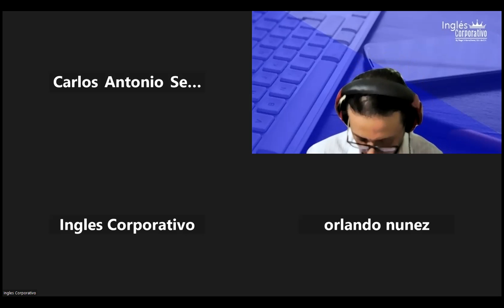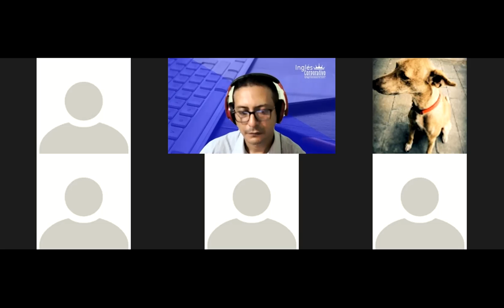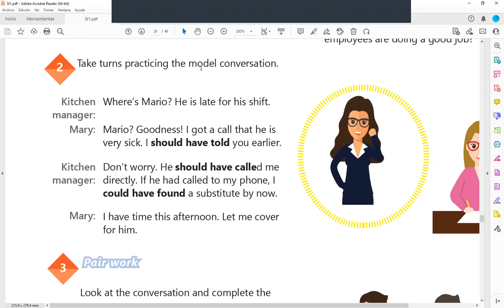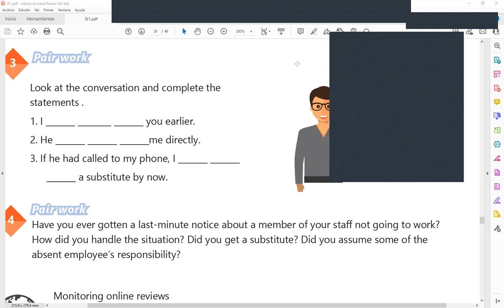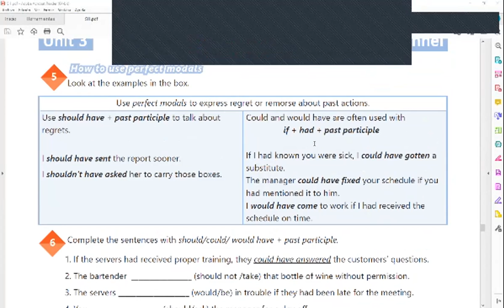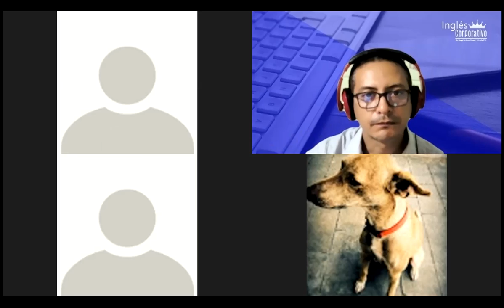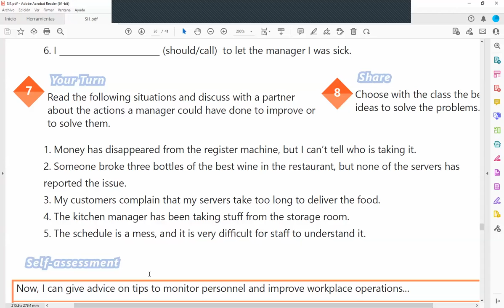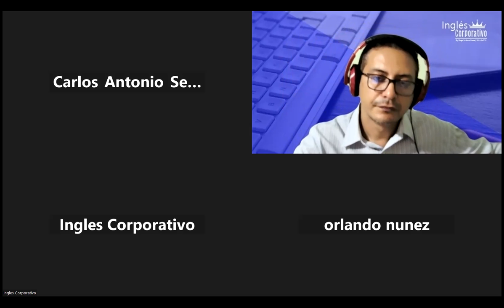Inglés Corporativo-28-11-2022-VOCABULARY PRACTICE